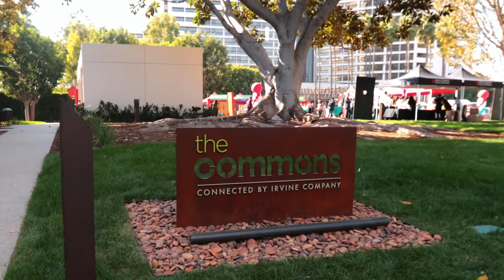The Commons at Jamboree Center - Grand Opening 2019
Carnival games, food, and prizes marked the grand opening of The Commons at Jamboree Center. With event-ready audio and outdoor televisions, firepits, and comfortable lounge furniture, this newly reimagined outdoor workspace takes teams from midday brainstorming sessions to happy hour. See how employees use this dynamic space to connect, collaborate and create during the workday.